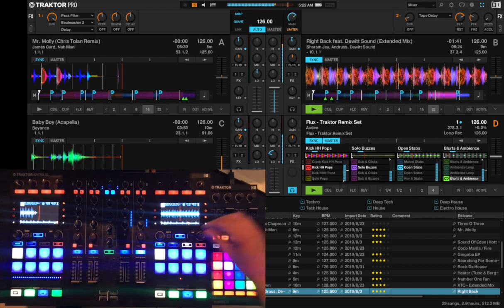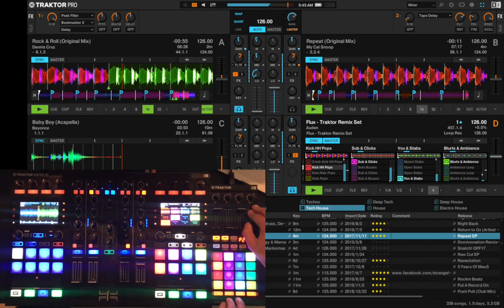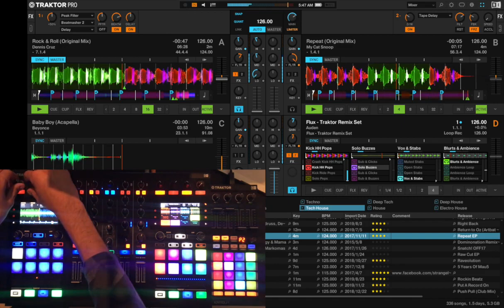November Snow Storm Tech House Set using Traktor 3, S5, and F1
Winter has come early this year. Here's a tech house set to keep you warm.